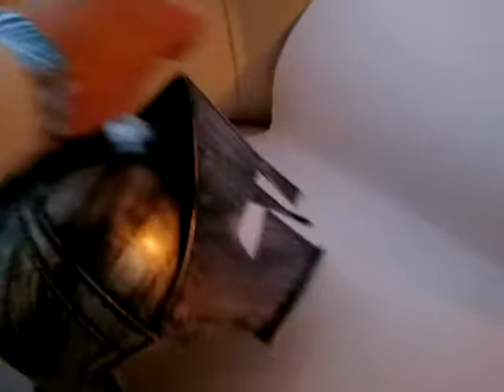mascara casco espartano 300 MOV 4704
mascara casco espartano 300
con tornillo , casco abatible